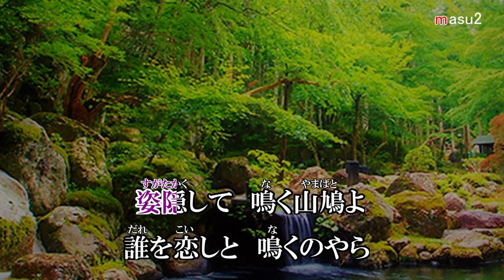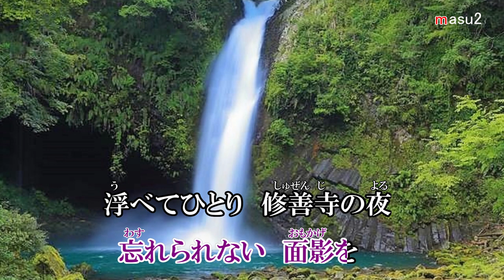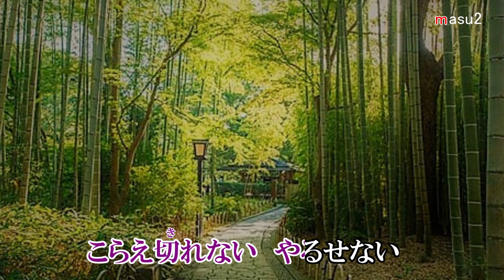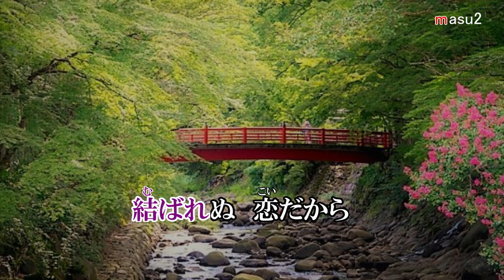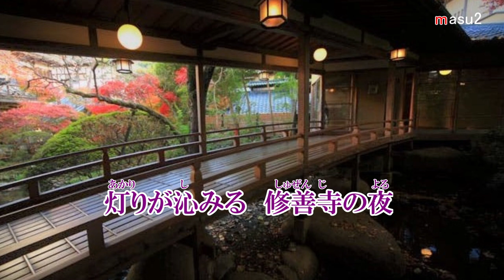二見颯一 「修善寺の夜」 cover song-by masu2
二見颯一「修善寺の夜」2021年2月10日発売
作詞：たきのえいじ
作曲：水森　英夫
編曲：井戸のりお
若手演歌歌手の二見颯一さんの「修善寺の夜」を歌唱してみました。演歌の題材によく使われる伊豆修善寺を舞台に、切ない女性の気持ちを二見颯一さんが歌っています。拙い歌唱ですがカバーしてみました。お聴き頂ければ嬉しいです。